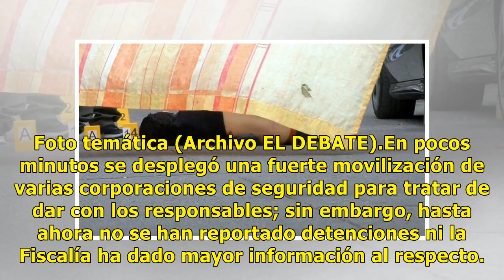Ejecutan a comandante a cargo de combatir narcomenudeo